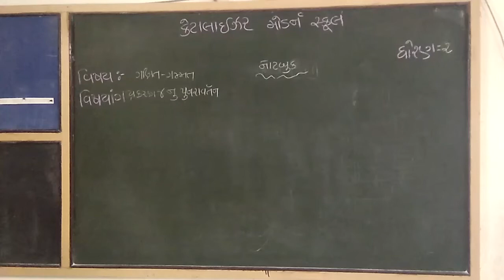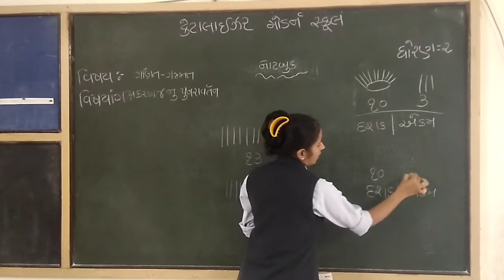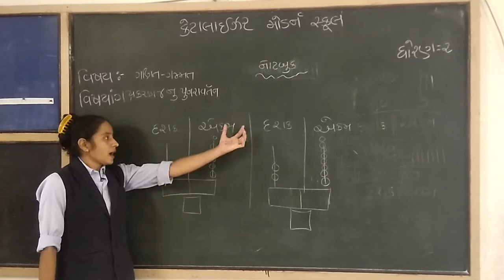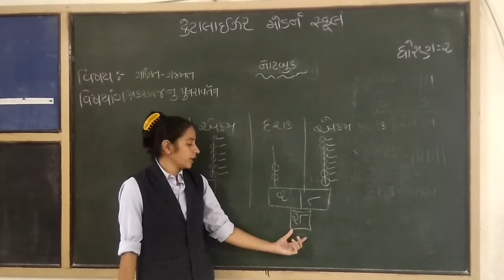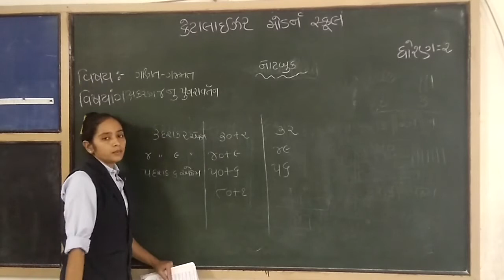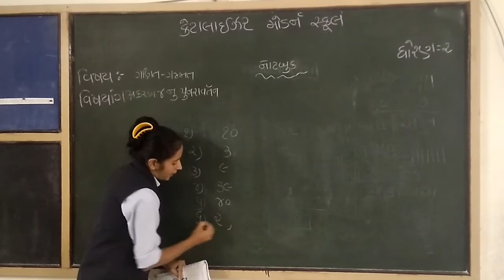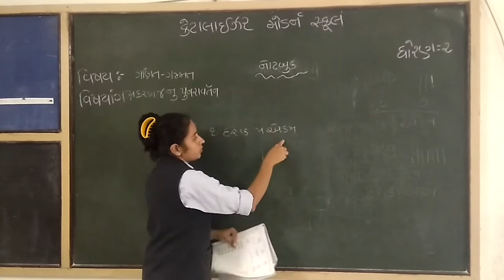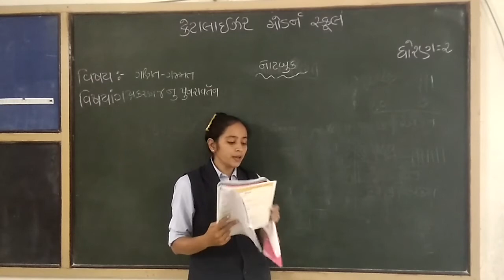std 2 ગણિત | ch 4 દસ દસ ની ગણતરી પુનરાવર્તન